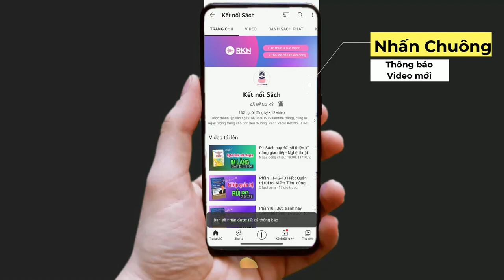P1-2 Làm sao để từ chối mà không làm mất lòng người khác ? | Podcast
Trong cuộc sống của các bạn có phải đôi khi chúng ta vì mối quan hệ, vì thể diện , hay thậm chí là vì cả nể đối phương mà chấp nhận 1 lời đề nghị không,và sau đó bạn lại hối hận về cái gật đầu đó . Có thể nói thành thật một điều rằng từ chối là một trong những lời khó nói nhất. Chúng ta thường rất dễ nói lời đồng ý giúp người khác nhưng để từ chối thì lại rất khó khăn
Nói lời từ chối khiến bạn cảm thấy mình là người rất người ích kỷ, không hòa đồng, thậm chí có phần hơi xấu xa . Trong tình cảm có thể bạn sợ làm người ta buồn, sợ không còn duy trì được mối quan hệ tốt đẹp nếu từ chối. Trong công việc bạn có thể sợ nói lời từ chối sẽ mất đi cơ hội thăng tiến, mất đi sự coi trọng của lãnh đạo..v ..v  và trong những hoàn cảnh như vậy người ta sẽ thường có 2 phản ứng :
• 1  là  bạn gật đầu đồng ý nhưng trong lòng lại không muốn, hoặc sau đó hối hận về quyết định của mình
• 2  là thay vì thỏa hiệp, bạn  lại từ chối ngay thẳng thừng. Nhưng mà lời từ chối này thường rất dễ làm mất lòng đối phương
Vậy làm cách nào để có thể vừa từ chối người khác nhưng vẫn nhận được sự đồng thuận và yêu mến từ họ . Bí mật đó sẽ được chia sẽ trong cuốn sách này. Cùng lắng nghe qua giọng đọc của Chàng Mưa nhé !